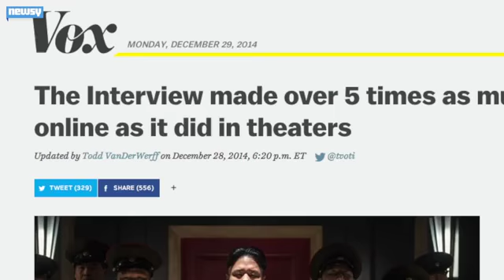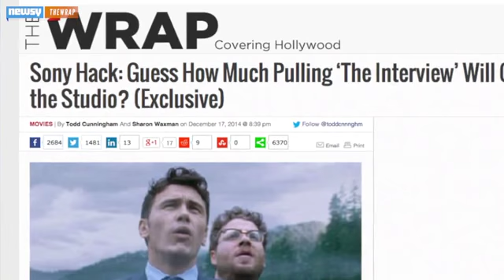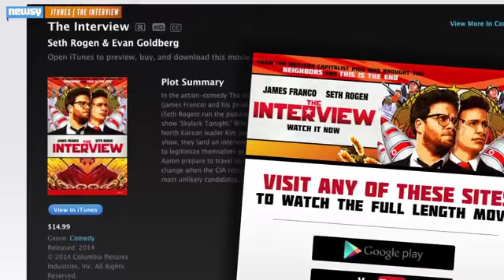'The Interview' Could Cost Sony Big Despite Strong Opening